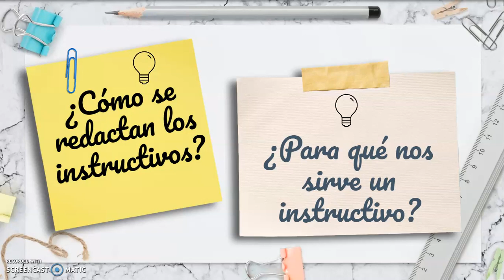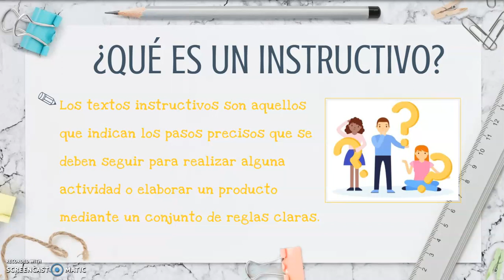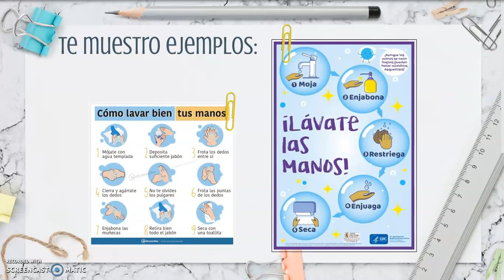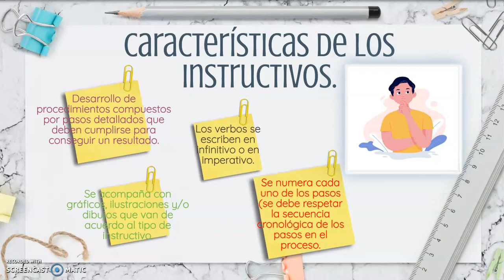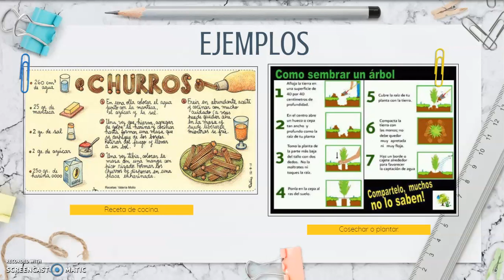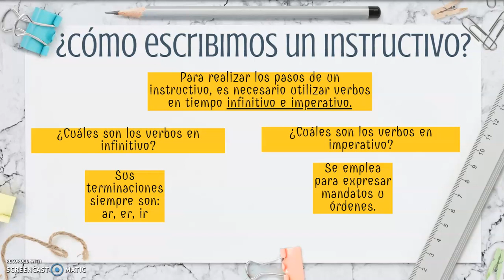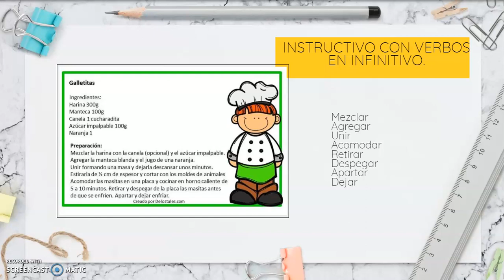16 El instructivo Sesión 1 Español